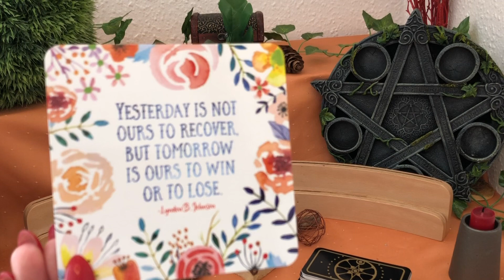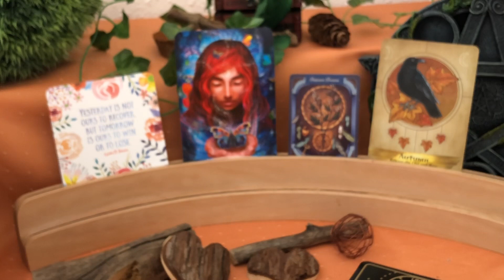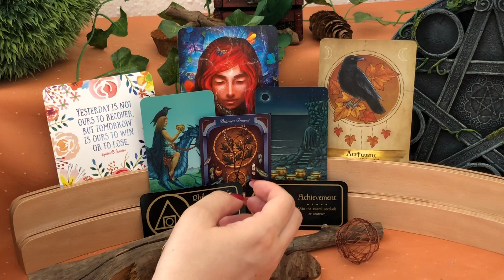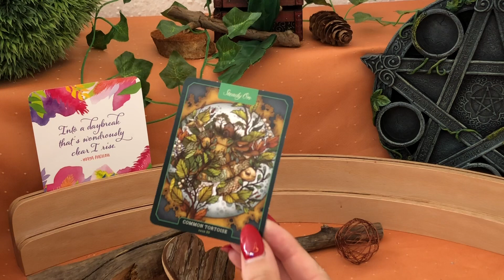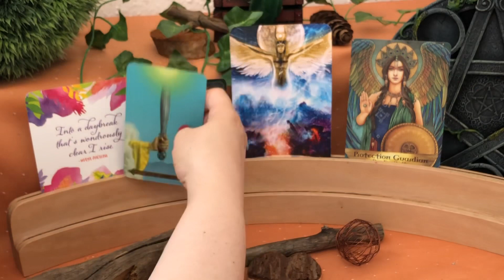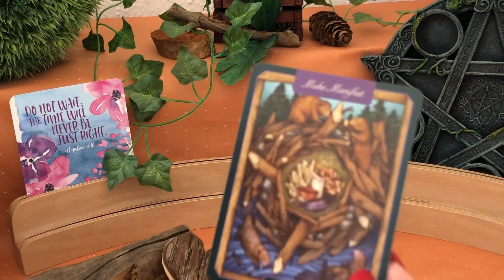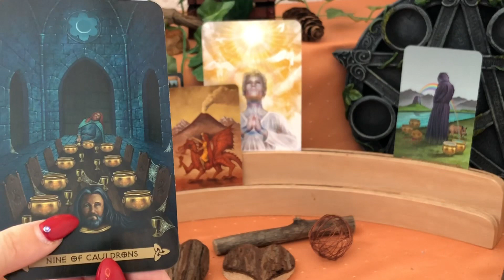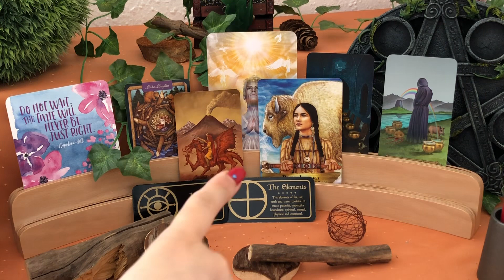YOUR NEXT BIG CHAPTER✨PICK A CARD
TIME STAMPS:
Pile 1: 2:35
Pile 2: 14:00
Pile 3: 23:50